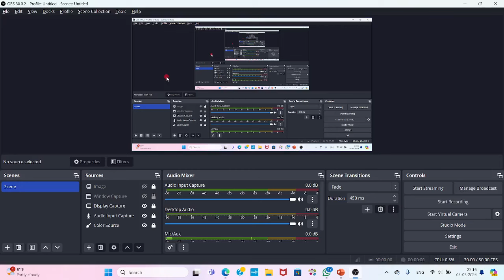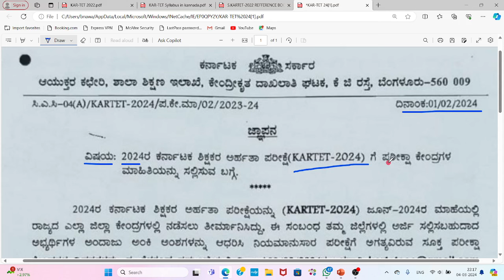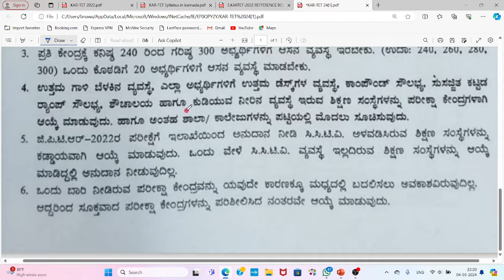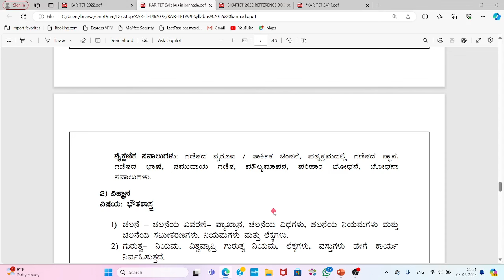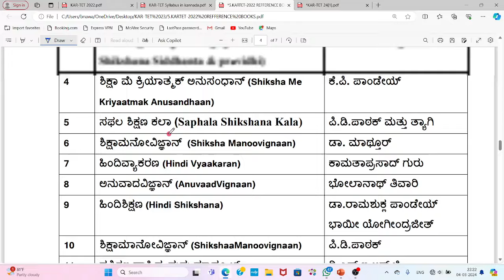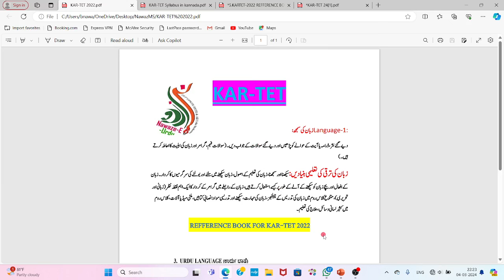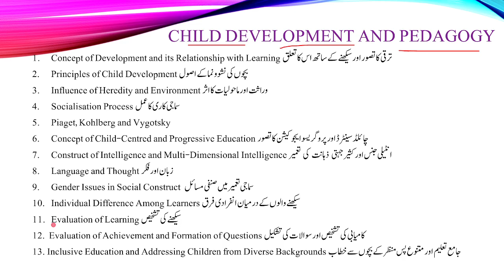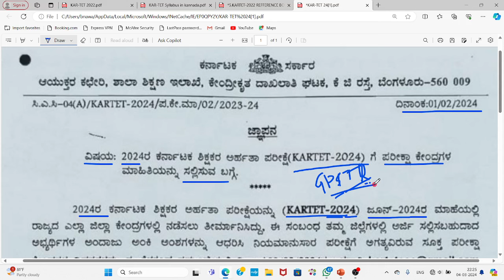KARTET 2024 Exam held on June2024|TET syllabus|Next GPSTR?|CDP Classes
The top source for educational information @NAWAZ-E-URDU
# for Urdu Medium Stu..
KAR-TET
For more videos & Notes
in Urdu
Follow us on
ctet urdu pedagogy previous year question paper
urdu grammar in urdu language
urdu learning class